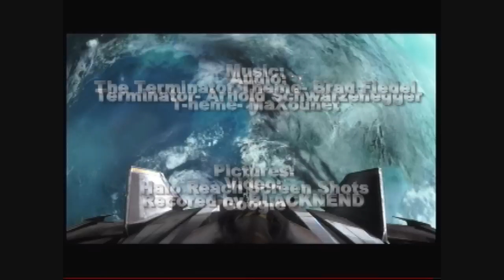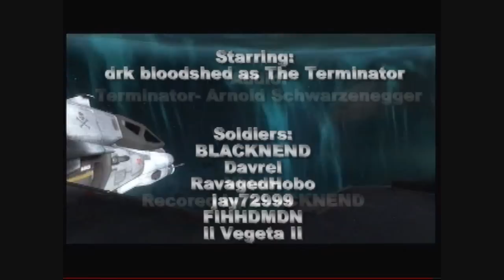The Halo Reach Terminator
The Terminator has been sent to Halo Reach to stop Judgement Day.  However he found himself in the center of a space station and needs to find a ship to take him to the surface of the planet in order to complete his mission.  But will getting to the hanger where the ship is be an easy task?